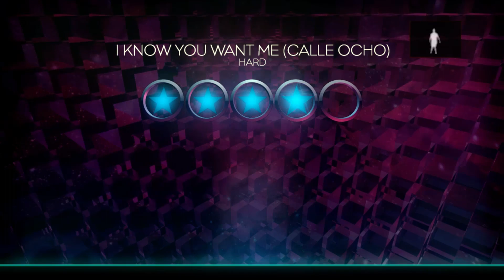DANCE CENTRAL NO FLASHCARDS | I Know You Want Me (Calle Ocho)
Default character: Angel